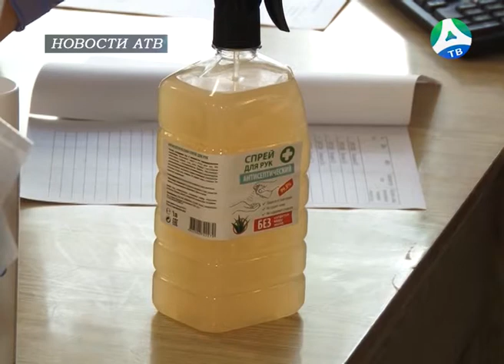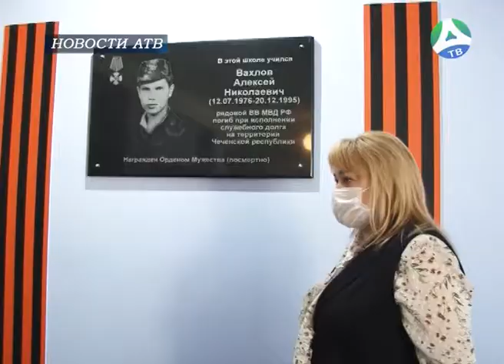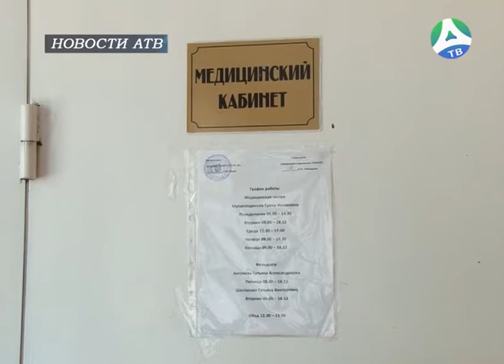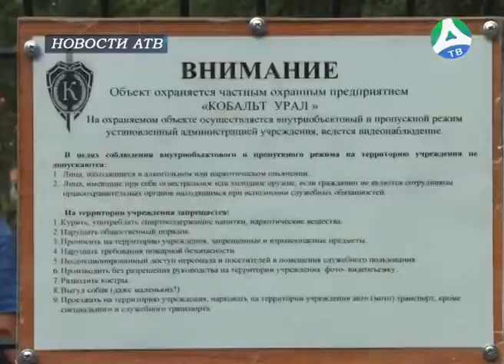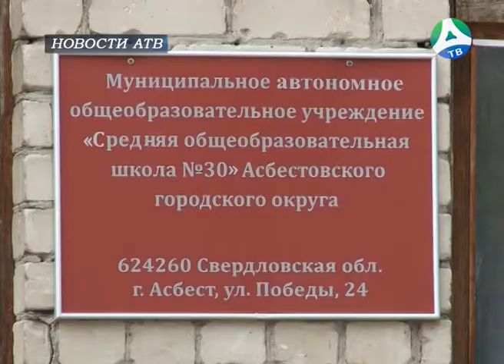2020-07-29 Приемка школ к новому учебному году